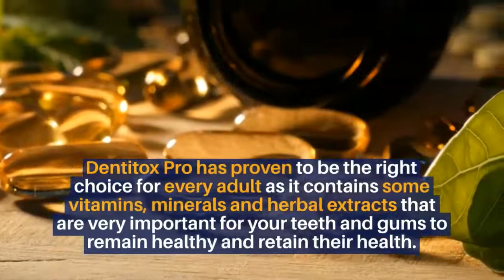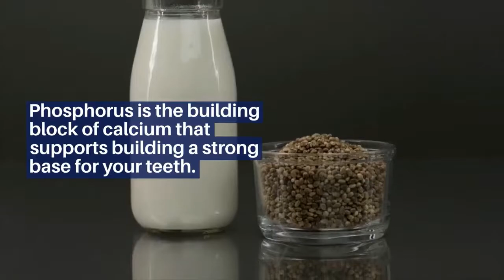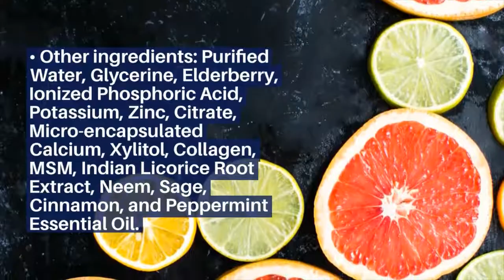Dentitox Pro Review: Dentitox Pro Honest Review - How Does It Work?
Dentitox Pro: Dentitox Pro Honest Review - How Does It Work?

Dentitox Pro is a nutritional supplement formulated to improve and maintain tooth and gum health.
Billions of people around the world face the terrible challenges of poor dental health. The maker of Dentitox Pro drops promises that his product can reverse severe dental health issues in no more than three months.

What Does Dentitox Pro Supplement Do?
Based on traditional African medicine, Dentitox Pro:
1. Rebuilds your gums
2. Treats inflammation and infections
3. Triggers tooth enamel regeneration
4. Supports strong dental health and systemic health

You can watch a video on the Dentitox Pro sales page that goes into greater detail on what the formula does and how it works.

The Dentitox Pro formula team now extends far beyond just Marc Hall, and that team claims that the formula not only targets the teeth and gums but saliva, bone, and other aspects of your oral cavity that are necessary for optimal oral health.

Not only does the formula bolster oral health but systemic health, and there is a positive cycle that occurs when all of these systems are working well.

Dentitox Pro review is available in Australia, Uk, the USA, and Canada. In our dentitox Pro Channel, We've discussed All Aspects of this Product, like dentitox pro, how does it work, ingredients, benefits, Is It Worth the Money? Scam or Legit?,Dentitox Pro Side Effects,dentitox pro customer reviews,and dentitox pro price and many more.